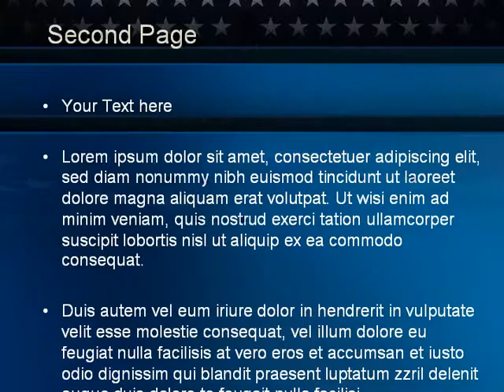America Stand Strong PowerPoint Template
America Stand Strong design template for PowerPoint presentations.